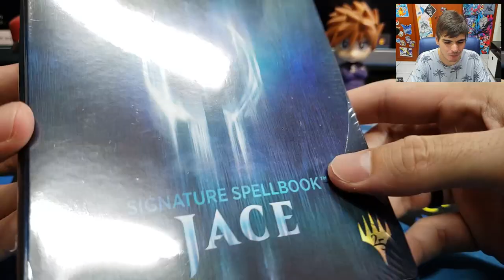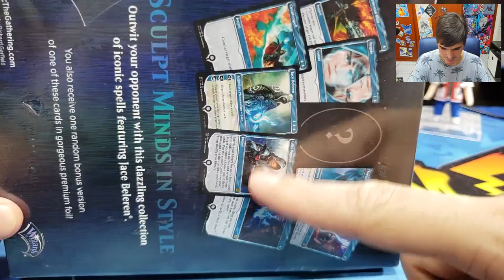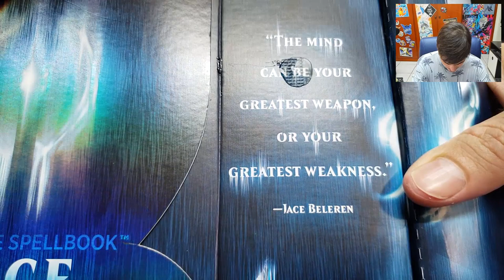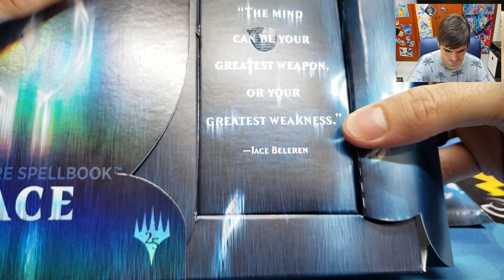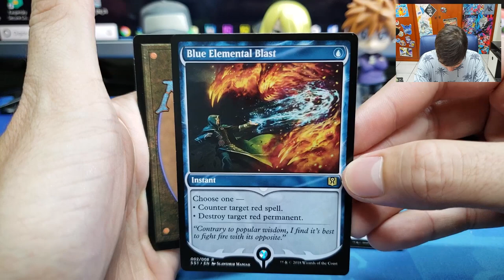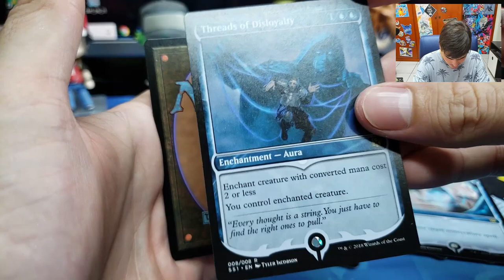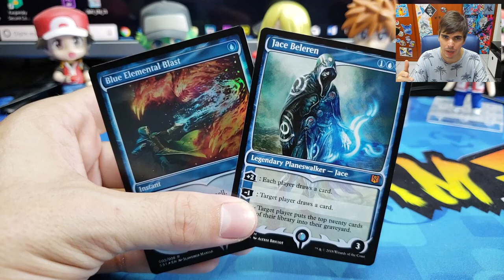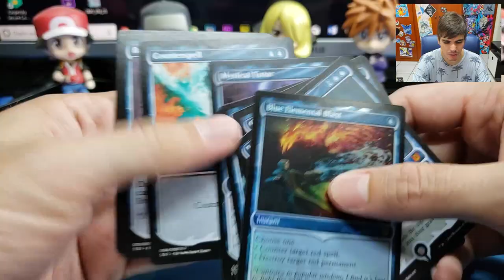UNBOXING - Livro de Magias do Jace! (Magic The Gathering)